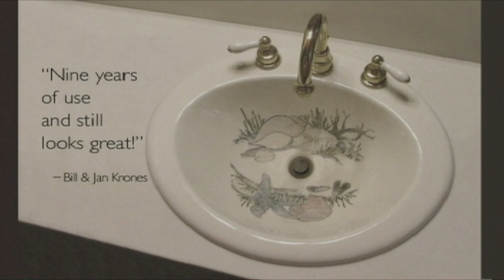Beautiful Kitchen and Bathroom Ideas - Robin Lee Tile Artist, Olympia, WA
Art tiles and sinks by tile artist Robin Lee bring the beauty of nature to life in kitchens and bathrooms. The best custom tile murals fit your space and lifestyle.